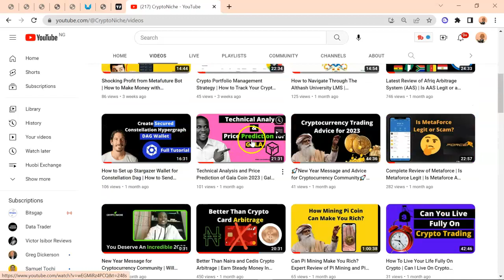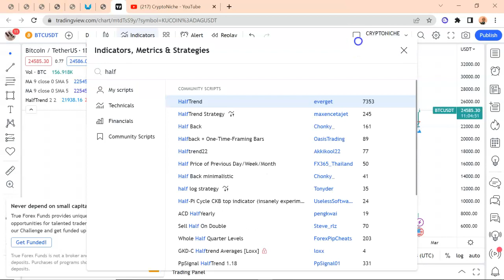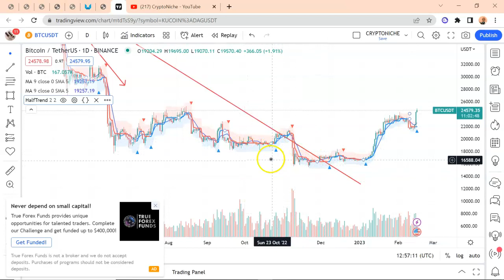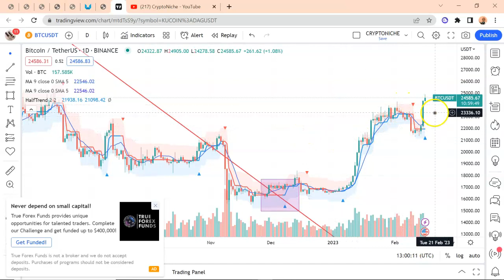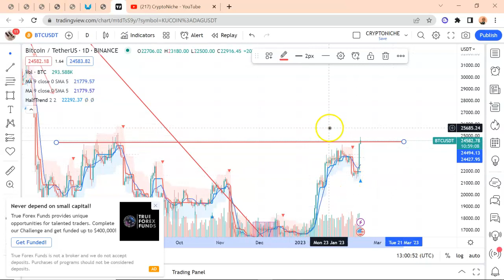How to Use Half Trend and Make Steady Profit In The Cryptocurrency Market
HalfTrend Is one of my favorite technical indicator for scalping, and in this crypto tutorial, I am going to show you How to Use Half trend and Make a Steady Profit In The Cryptocurrency Market even if you are a beginner.

Stick around till the end of the video, you will see how to use it and possibly combine it with other tools.

The 7 Pages Plan on How to Become Crypto Millionaire Before Year Ends

You Are Active On Twitter?

About Me

Blockchain content creator, full-time cryptocurrency trader and author of ‘Remote Crypto Job Is Waiting for You.’ Social Media Director at Althash University.

If you have any copyright issues with any of my content, kindly contact me directly for a resolution, and I will be glad to take down the content immediately, usually within 48 hours.

If you like to trade the financial market (Stocks, Crypto and Forex), consult your financial adviser.